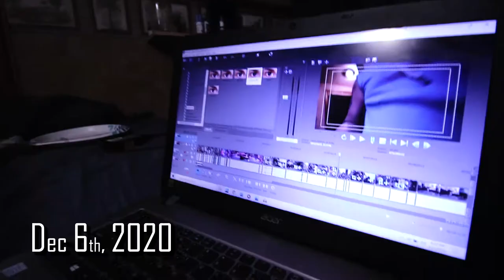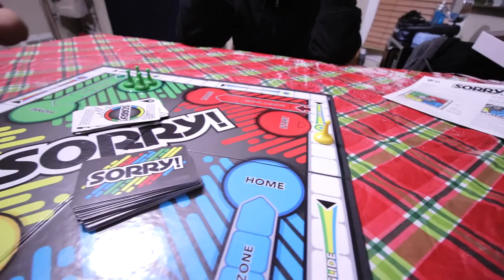Why Celebrate Christmas | Vlogmas Ep 4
As a Native American, I've always faced the questioning of celebrating american holidays and christmas has always been a big one to consider.

Through all my years I wondered why celebrate christmas. Why celebrate if you are not religious. Why celebrate their holidays. Well my perspective is grounded in seeing more than what I'm told and I choose to put the energy into what I want to see.

My camera
Vlog lens
Portrait lens

why do we celebrate christmas?
why is christmas celebrated
why is christmas important
why we celebrate christmas
why we celebrate christmas in december
cmanvlogga
cmanvlogga vlogmas
cmanvlogga 2020
xmas 2020